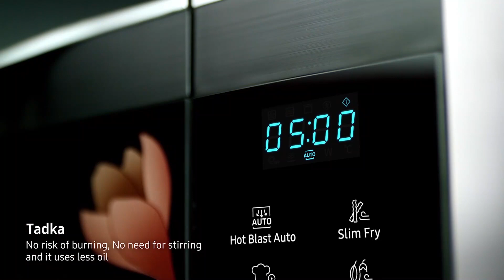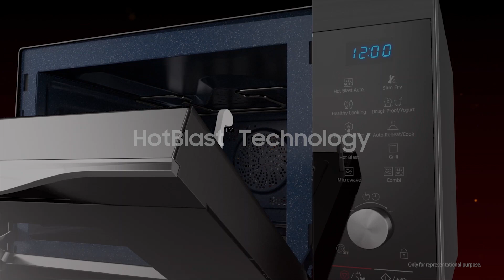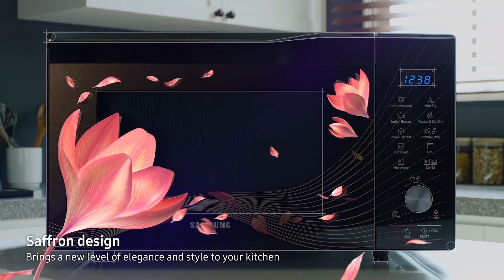Samsung Masala & Sun Dry™ Smart Oven: A Make for India Initiative.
Watch and learn how the  Samsung Masala & Sun Dry™ microwave lets you cook fresh masalas, make tadkas and sun-dry food at home easily. But that’s not all, HotBlast technology ensures crisper and evenly cooked food. You can also enjoy pre-programmed recipes at the touch of a button. All this technology and convenience packed in a design that is elegant and fits your kitchen and lifestyle perfectly.